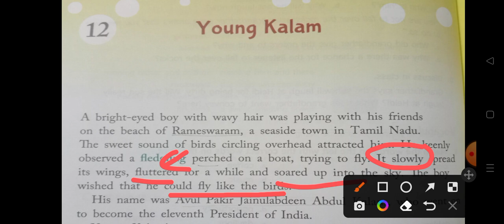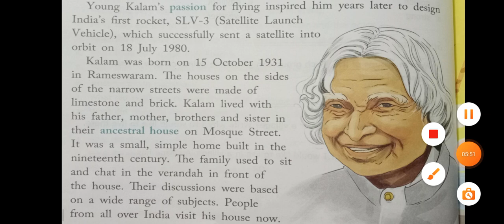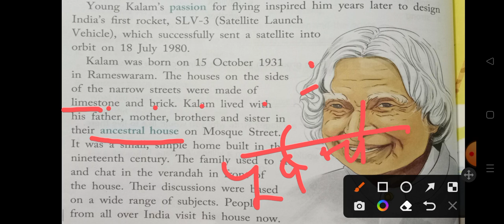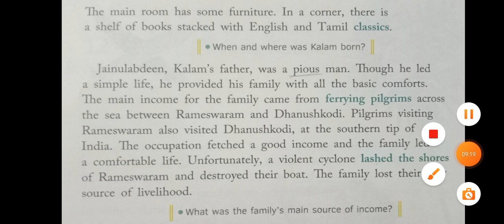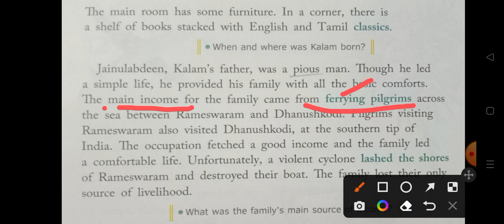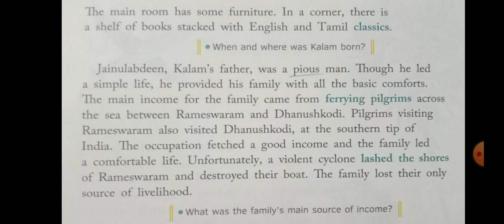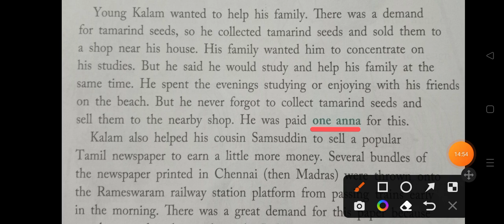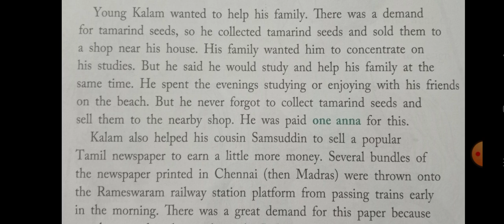English Literature # Class 4th # Lesson -12# Young Kalam (part-1) explanation